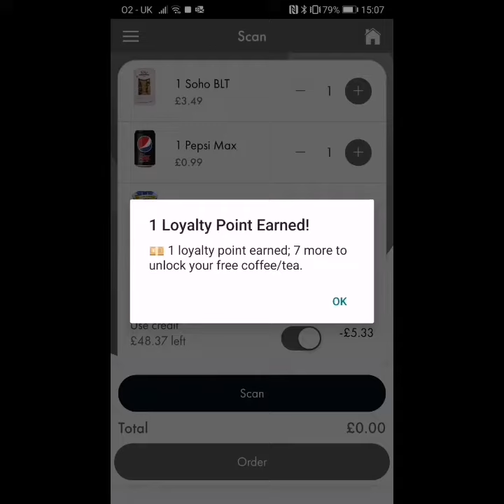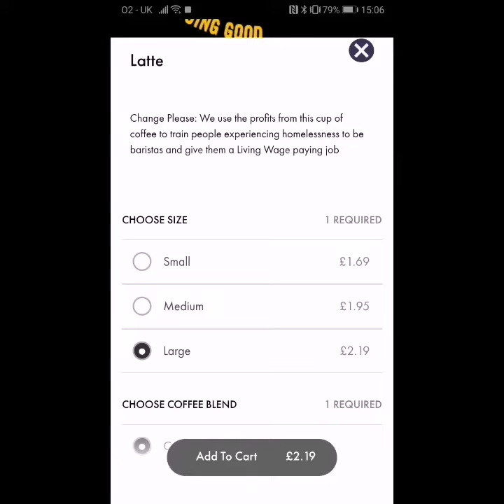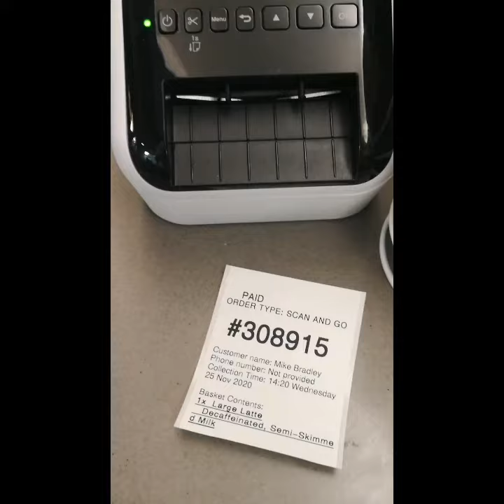Twelve Scan & Go